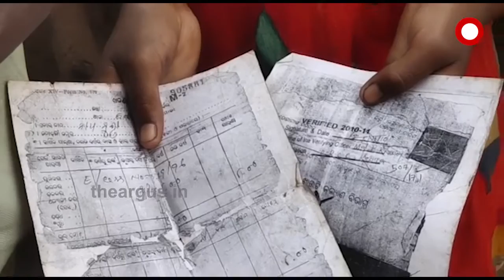ଅନ୍ଧକାର ରାସ୍ତାରେ ଆଶାବାଡ଼ି ସାଜିଛି କୁନିଝିଅ | Asahaya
ପରିଣତ ବୟସରେ କୁନି ଝିଅ ହିଁ ଶାହା ଭରଷା । ଅନ୍ଧକାର ରାସ୍ତାରେ ଆଶାବାଡ଼ି ସାଜିଛି କୁନିଝିଅ । ଲୁହର ଝିପି ଝିପି ବରଷାରେ ଓଦା ହେଉଚି ଭାତ ଥାଳି । ଏକଥା ଶୁଣିଲେ ଆପଣଙ୍କୁ ନିଶ୍ଚୟ ବ୍ୟଥିତ କରିବ ଯେ ଭୋକର ଜ୍ବାଳା ହେଉ ଅବା କଅଁଳ ହାତର ସ୍ପର୍ଶରେ ଦୁଇ ମୁଠା ଖାଇବାକୁ ବାଧ୍ୟ ହେଉଥିବା ମଣିଷର କାହାଣୀ ...